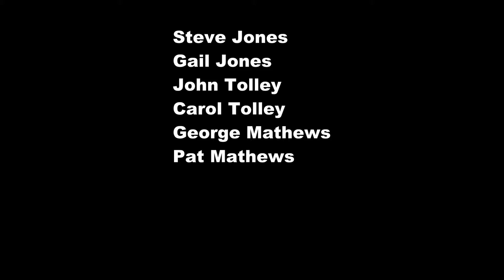19 Trechtingshausen Castle